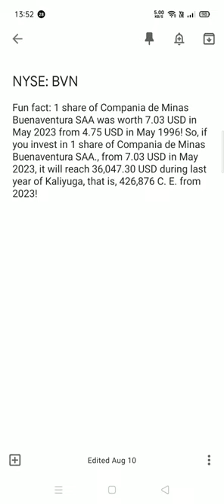Compania de Minas Buenaventura SAA share analysis